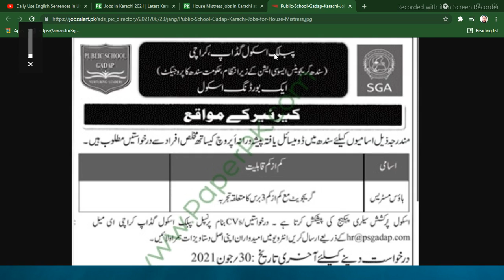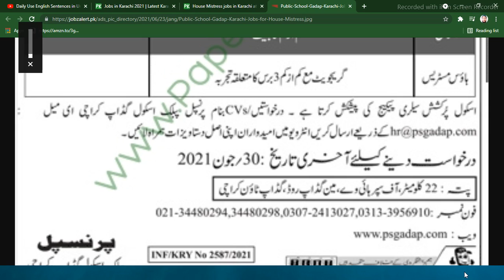Public School Gadap Jobs in Karachi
Candidates should be at least Graduate Degree Holders & Minimum Experience:-Preferably have 3 year of working experience in the field interested candidates fulfilling the above criteria can apply at following address incomplete documents late application after due date will not be acceptable.

House Mistress jobs in Public School Gadap Karachi, in Pakistan published on Paperpk.com / PaperAds.com from newspaper on June 23,2021. Job seekers who are looking for latest jobs in Karachi who are already working as House Mistress or equalant can also apply for post. This Public School Gadap jobs ad is published in newspaper and is replicated here .